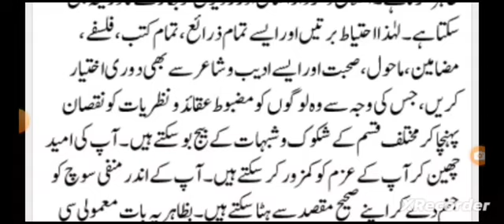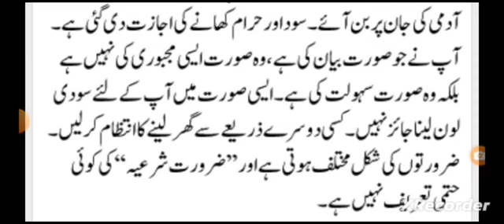Is it a sin to give money to beggars? Is giving money to beggars right in Islam?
کیا مانگنے والے کو رقم دینا جائز ہے
اس سلسلے میں اسلام کی کیا تعلیمات ہیں